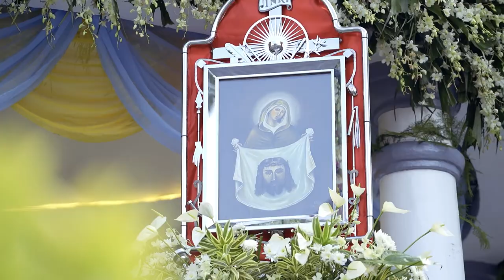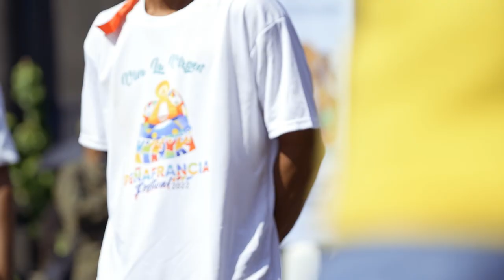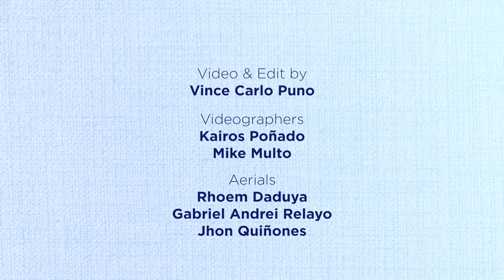Penafrancia Fluvial Procession 2022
"Ang pagsasagawa ng Traslacion ay hindi lamang ritwal ng prosesyion, kundi isang napakabanal na misyon. Ang ating paunang pagsasagawa ng Traslacion at Fluvial Procession ay isang marikit na tanda ng ating pagsisinodo. Tinitipon tayo ng Mahal na Birhen ng Peñafrancia at Mahal na Poon ng Divino Ristro upang ilipat ang kanilang Mahal na Imahe sa magkabilang dambana. At sa pagsasagawa nito, literal tayong nagsisinodo."
— His Eminence, Jose F. Cardinal Advincula, Jr., DD, from his Homily during the Vigil Mass of the Solemnity of Our Lady of Peñafrancia on 17 September 2022

CCCom Video by Vince Carlo M. Puno